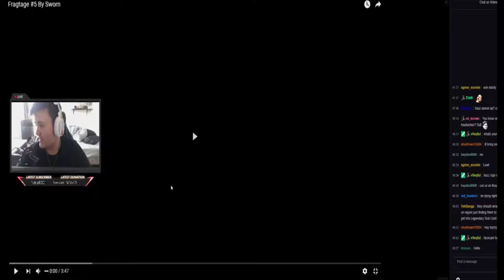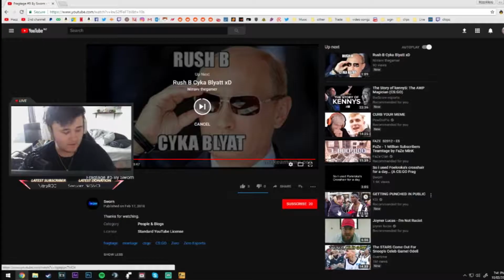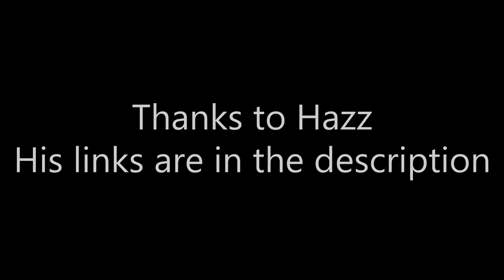Faze Hazz reacts to my Fragtage!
Huge thanks to Hazz for watching my vid. Be sure to check him out!